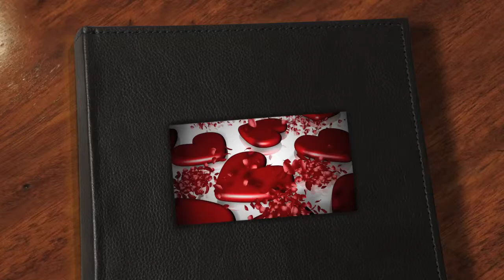GREETINGS OF BRO BO SANCHEZ FOR FATIMA'S 18TH BIRTHDAY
GREETINGS OF BRO BO SANCHEZ
FOR FATIMA'S 18TH BIRTHDAY